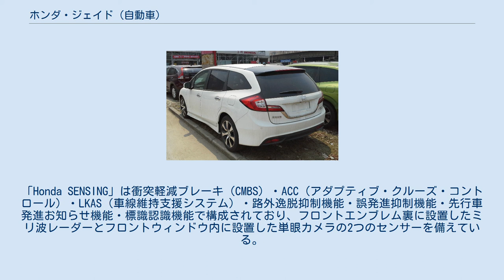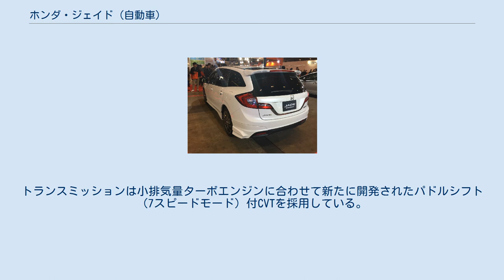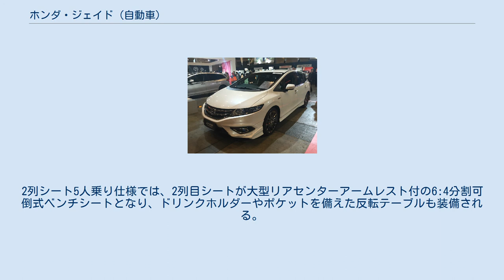ホンダ・ジェイド (自動車)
ジェイド（JADE）は、本田技研工業が製造・販売していたミニバン（またはステーションワゴンに分類）である。
2013年から2020年まで中華人民共和国で東風本田汽車によって製造・販売が行われたほか（中国名：「杰德」）、2015年から2020年までの日本での生産（日本国内向け、および香港・マカオの各中華圏特別行政区向けは埼玉製作所狭山完成車工場〈通称：狭山工場〉が担当）・販売が行われた。
 ジェイドは2012年の北京モーターショーに出展された「Concept S」の量産車となる車種で、中国市場に主眼を置きつつも他地域への投入も視野に入れて開発されたグローバルカーである。
ホンダの開発担当者は、開発の初期段階から先々代（3代目）・先代（4代目）オデッセイとストリームを統合した車種と位置づけて開発したとしている。
 2015年2月から日本でも販売を開始した。
日本仕様車は当初は3列シート車のみの設定で、パワートレインは販売開始当初、LEB型エンジンをベースにした「SPORT HYBRID i-DCD」を採用したハイブリッド専用車種として発売され、日本でのグレード体系は標準仕様の「HYBRID」と上級仕様の「HYBRID X」が用意された。
なお、標準仕様の「HYBRID」はJC08モード燃費で25.0km/L、上級仕様の「HYBRID X」でも24.2 km/Lを実現している。
 インテリアについては2列目シートのセンター側に固定式の大型アームレストを採用し、左右斜め内側にシートが後退する「Vスライド機構」を採用した「2列目Vスライドキャプテンシート」を全車に標準装備している。
過去にアコードエアロデッキやアヴァンシアに採用されたルーフエンドのウィンドウを採用し、デザインに個性を持たせるだけでなく3列目シートの開放感の向上に貢献し、さらに3列目の頭上空間にゆとりをもたせることを実現した。
3列目シートは5:5の分割床下格納機構が備わり、ラゲッジスペースを拡げることも可能である。
 装備面では安全運転支援システム「Honda SENSING（ホンダ センシング）」が採用されている。
「Honda SENSING」は衝突軽減ブレーキ（CMBS）・ACC（アダプティブ・クルーズ・コントロール）・LKAS（車線維持支援システム）・路外逸脱抑制機能・誤発進抑制機能・先行車発進お知らせ機能・標識認識機能で構成されており、フロントエンブレム裏に設置したミリ波レーダーとフロントウィンドウ内に設置した単眼カメラの2つのセンサーを備えている。
 同年5月には日本仕様車にガソリン車「RS」を追加した。
「RS」は5代目ステップワゴンに搭載された直噴 1.5 L VTEC TURBOエンジンであるL15B型を採用。
直噴システムに加え、小径タービンやデュアルVTC（連続可変バルブタイミング・コントロール機構）などの採用により低回転域でのターボ効果の向上を図ったことで乗用域でHonda車の2.4 Lエンジン並みのトルクを発生。
併せて、吸気量をきめ細かくコントロールできるターボエンジンの強みを最大限に活用し、燃焼効率の良い領域を維持・拡大することでJC08モード燃費で18.0 km/Lの低燃費を実現し、「平成32年度燃費基準」を達成。
加えて、クランクシャフトとそれを支えるベアリングキャップの剛性を向上するなどしてノイズや振動の伝達を抑制し、静粛性も実現している。
トランスミッションは小排気量ターボエンジンに合わせて新たに開発されたパドルシフト（7スピードモード）付CVTを採用している。
さらに、サスペンションはハイブリッド車よりも剛性を高め（フロントで15 %、リアで20 %向上）、スプリングやダンパーなどに専用セッティングを施し、ブレーキ制御を活用した電子制御システム「Agile Handling Assist（AHA/アジャイル・ハンドリング・アシスト）」を採用し、アンダーフロアパネルに補強部材のトンネルブレーズを追加してフロア回りの剛性も強化した。
 2018年5月の日本仕様のマイナーモデルチェンジにおいて、中国仕様車に設定されていた2列シート5人仕様が新たに設定された。
2列シート5人乗り仕様では、2列目シートが大型リアセンターアームレスト付の6:4分割可倒式ベンチシートとなり、ドリンクホルダーやポケットを備えた反転テーブルも装備される。
 前述の通り発売当初から極め...